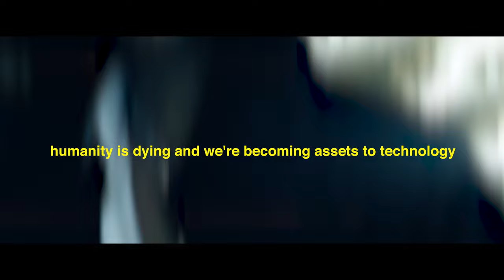Ro Ransom - Might Go (feat. Kensei Abbot)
➜ Ro Ransom - "Might Go"

Directed by: @somthngood

I might go genie in a bottle, full throttle
I got what a girl wants I'm a supermodel
I might just take off all my cool act a fool
Diamonds wet im out the pool nigga fuck the rules
I might go Nelly furtado loose, I got the juice
I don’t call no truce
Thats what we not gon do (bitch)
My Shine unstoppable
(This chain might bother u)
-- I might go E-V-E, my dogs'll ride on u --

My diamonds need a glare warning, fair warning
...Alarm clock, Dominican tongue, every morning
Somewhere along the line I've become very important
(I might need a time out cause she thick yuh)

The way they ran off with my swag I should get Plenty endorsements
(yeah u was my bro until u switched up)
Niggas get a lil dough and then they dick suck
My OGs raised me different that was never us (Fergie voice)

Smoking blue haze, I feel like Yusuke
They used to compare u and me (u and me) now I'm like who are they (S-Rank)
My back end check came in I just might be rude today (woo)
(Pulled up to your girlfriend house she said I’m food today )

I might go cuban linx, gotta kill these niggas
Who I do it for? Strictly for my niggas
Might go liquid swords, got the weight of swords
Feel like gods son im a fucking problem
Might go wu tang on your boo thang
Got that ice on rings feel like hall of fame
Super shady shady purple pills im going crazy
Super ready lately, she often goes through phases
I never show my mentions, keep my ice on dentures
Baby wanna a billion, she let me drive her crazy
Smoke in the uber yeah, fuck the system yeah
Eazy does it baby I might crash the new mclaren yeah